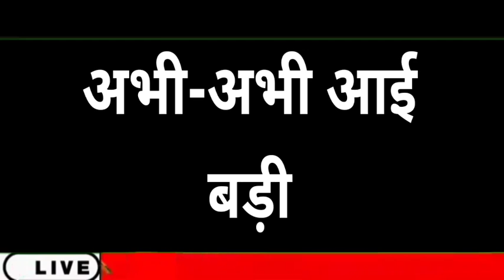4 मार्च 2023 आज की बड़ी खबरें | देश के मुख्य समाचार | 4 March 2023 taza khabre PM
24 फरवरी 2023 आज की बड़ी खबरें | देश के मुख्य समाचार | 24 February 2023 taza khabre PM Modi

2023